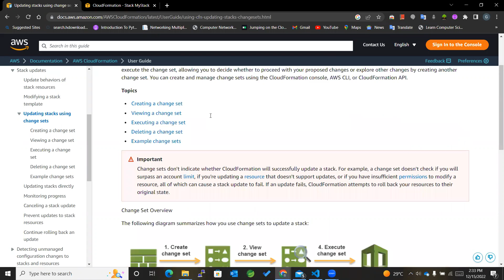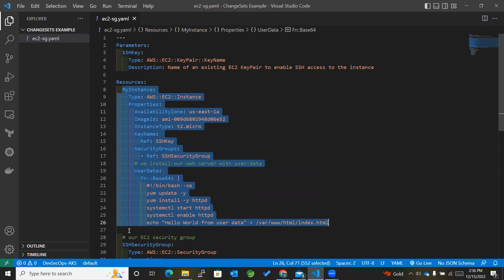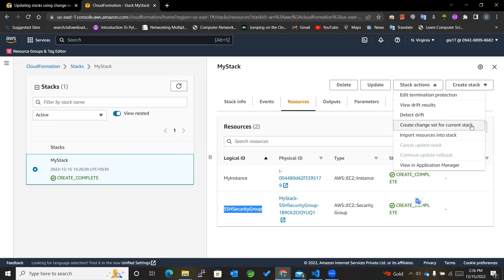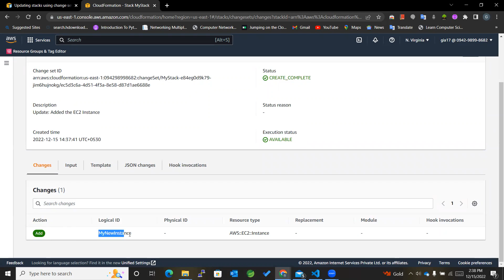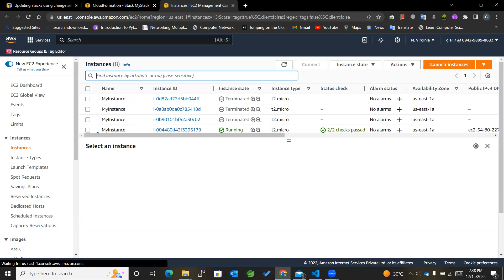AWS CloudFormation: Updating Stacks using Change Sets | Change sets in CloudFormation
► This Video Tutorial covers:

00:00 Introduction
02:15 Implementing Change Sets

►Following are the links for your reference: